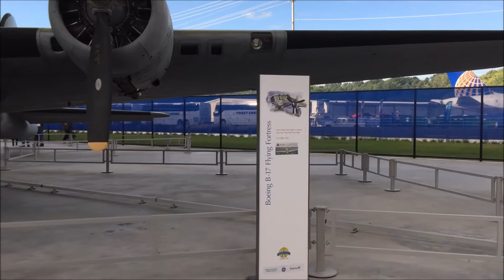Boeing 100 Years Founders Day Celebration Event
Please help make this channel grow by clicking on the Support button.